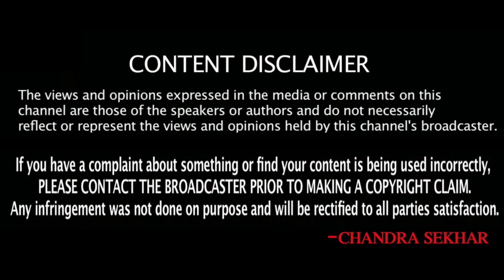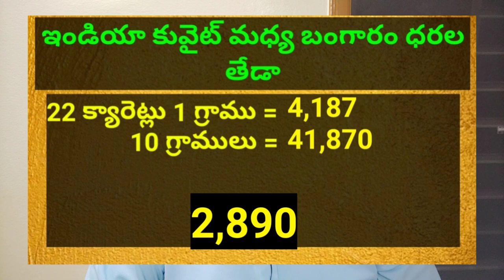కువైట్ మరియు ఇండియా లో ఈరోజు బంగారం ధరలు || Today Gold Price In Kuwait || Gold News 445 || SukanyaTv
కువైట్ మరియు ఇండియా లో ఈరోజు బంగారం ధరలు || Today Gold Price In Kuwait || Gold News 445 || SukanyaTv Telugu